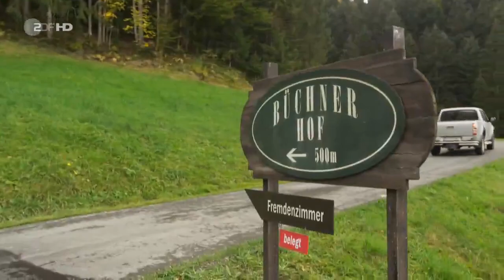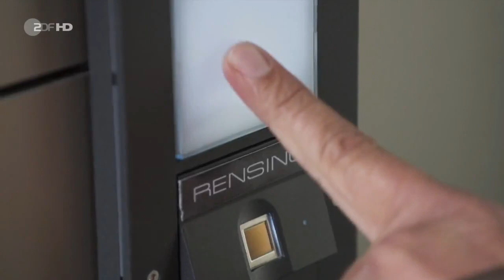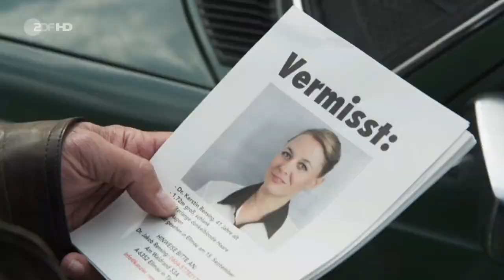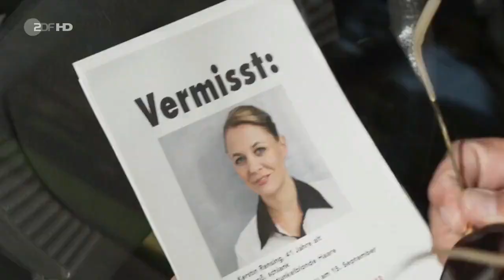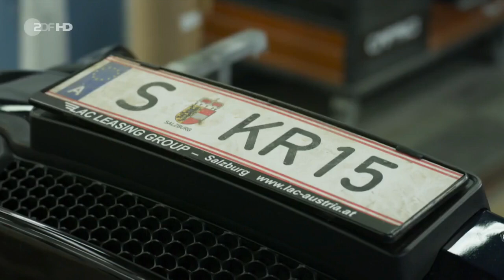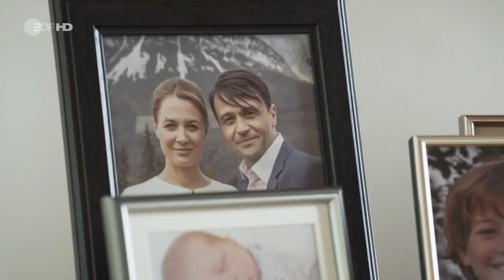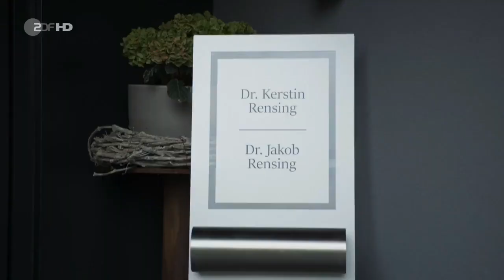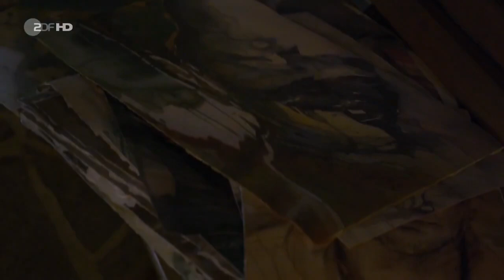Der Bergdoktor Die falsche Frau Folge 89 Staffel 9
Martins Patientin Johanna Hofer leidet unter einer schweren, unspezifischen Autoimmun-Reaktion, die zu Organversagen und sogar zum Tod führen kann. Alexander Kahnweiler erzählt Martin von einem ähnlichen Fall. Eine Patientin, Dr. Kerstin Rensing, bekam vor kurzem dieselbe Diagnose, ist seitdem aber nicht mehr zu Kontrolluntersuchungen erschienen. Martin und die Versicherungsfrau Rike Jäger kommen sich näher, doch Anne ahnt davon nichts. Die Schadensregulierung lässt auf sich warten – alle Unterlagen werden nochmals geprüft. Martin plagt ein schlechtes Gewissen, weil seine Notlüge an den Tag kommen könnte. Da der Versicherungsfall von Anne neu aufgerollt wird, ist sie auf dem Weg nach Ellmau. Martins Begeisterung für ein Wiedersehen hält sich jedoch in Grenzen. Dass er und Rike Jäger sich näher gekommen sind, spielt dabei sicher keine unwesentliche Rolle. Viel Zeit, über das Problem Anne nachzudenken hat Martin sowieso nicht. Er wird von Gregor Büchner zu einem Notfall gerufen. Johanna Hofer, die auf seinem Bauernhof ein Zimmer gemietet hat, hatte mit ihrem Wagen einen Unfall, weil ihr plötzlich schwindelig wurde. Martin lässt Johanna von Gregor zu weiteren Untersuchungen in seine Praxis bringen. Dass die beiden verliebt sind, entgeht ihm dabei nicht. Dr. Gruber will Kerstin Rensing zu Hause aufsuchen und erfährt dabei von ihrem Mann, dass sie seit Tagen spurlos verschwunden ist. Dr. Jakob Rensing, der sich große Sorgen um seine Frau macht, hat Flugblätter mit dem Vermerk „Vermisst“ drucken lassen. Als Martin das Foto sieht, wird er blass: Dr. Kerstin Rensing ist das Ebenbild von Johanna Hofer. Anne ahnt nicht, dass Martin ausgerechnet der Frau, die über ihre Zukunft zu entscheiden hat, immer näher kommt. So bittet sie ihn auch um Unterstützung bei einem Gespräch in Rikes Versicherungsbüro. Martin fühlt sich dabei nicht wohl, denn seine Loyalität wird auf eine harte Probe gestellt. Die Akte Distelmeier soll per richterlicher Verfügung erneut geöffnet und alle Aussagen und Laborberichte überprüft werden. Wird Anne alles verlieren? Wird Martin sie weiter schützen?